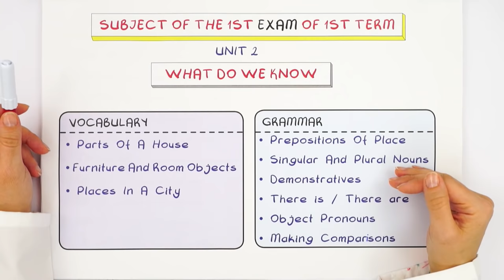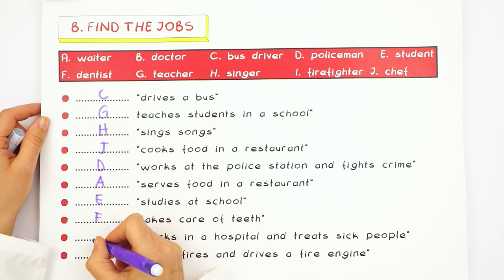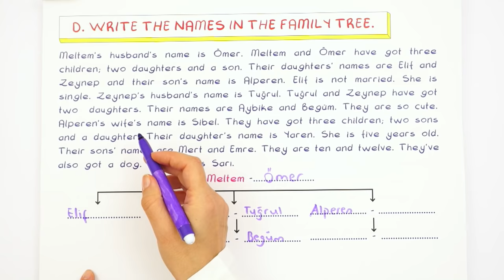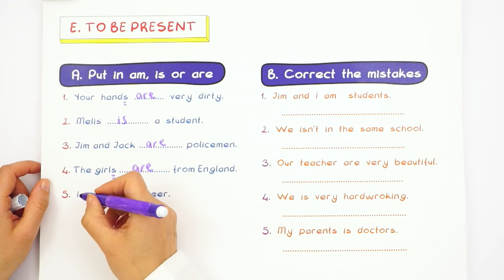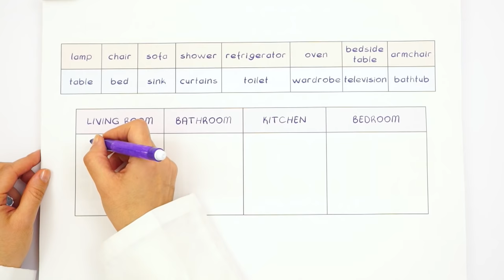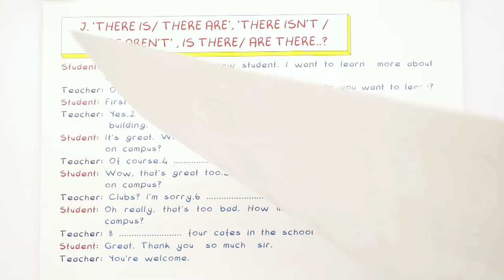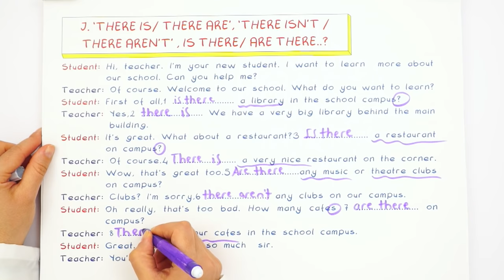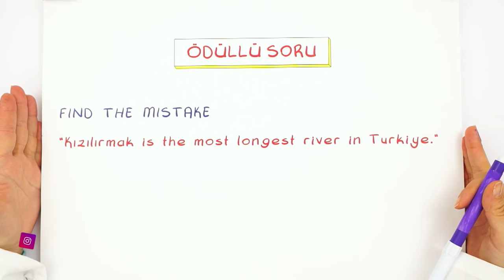9.Sınıf İngilizce | 1.Dönem 1.Yazılıya Hazırlık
1. Dönem 1. Yazılı Kampı başladı! Yazılıkampı boyunca 9.Sınıf derslerini MEB müfredatı ve kazanımlarına göre çalışabileceksin. Edebiyat sınavına girmeden önce mutlaka yazılı provasını izlemelisin.🤓
Giriş: 00:00
Konu Özeti: 00:28
Yazılı Provası 01:34